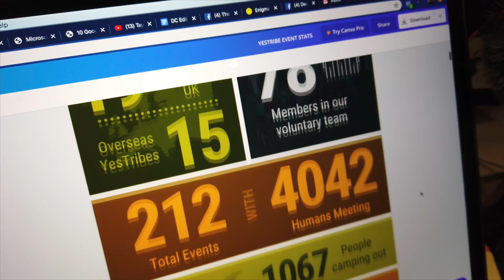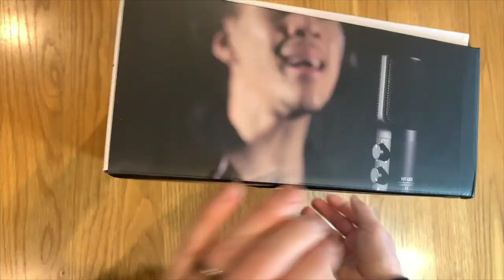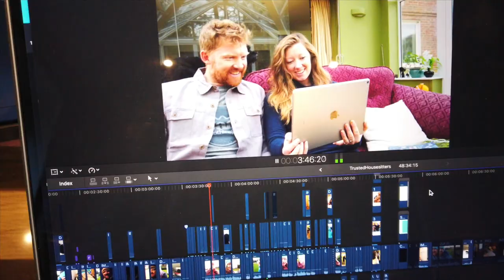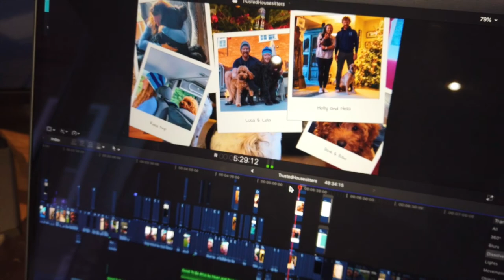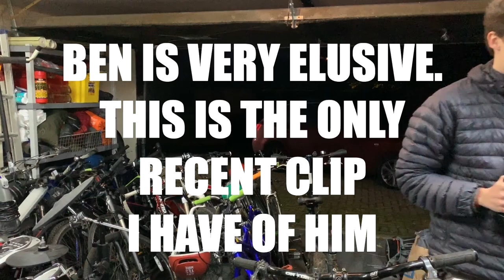Good Morning Vlog March 2020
Good Morning! Where I'm in a little park, walking someone else's dog and enjoying the creative freedom that comes with stepping back from daily SayYesMore duties.

I've been editing, making films about all sorts, have a new business side hustle on the way(which might just make you laugh), a new podcast in the works and soon, hopefully, a big milestone for Emms and I (don't get too excited!).

And I've got a new camera, which means I'm in my happy place. Hope you enjoy this little Good Morning!

Ps. After staring at them during the edit, I'm off to trim my eyebrows.
Pps. Here's the link mentioned if you have a friend named Dave